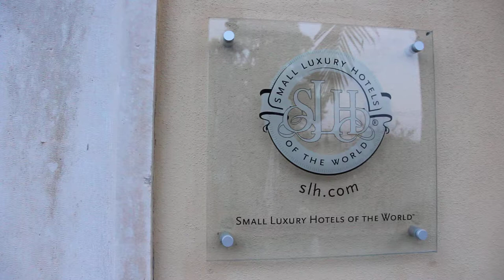Free Stock Footage